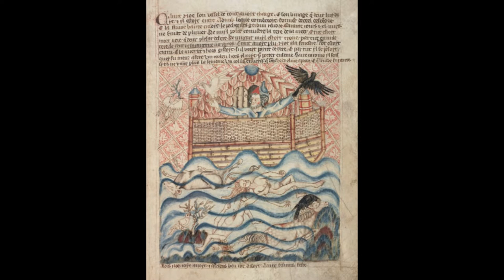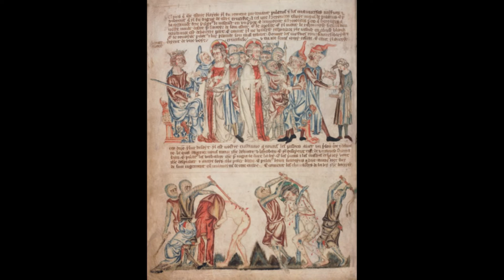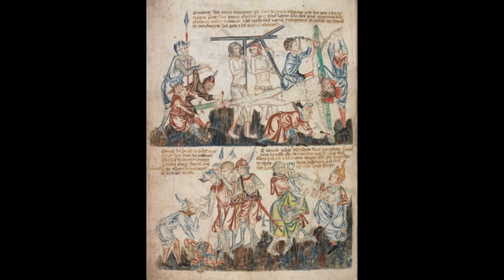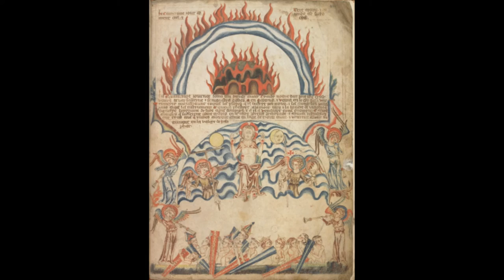The Holkham Bible Picture Book (ca. 1330)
Produced in London during the early 14th century; it contains over 230 illustrations depicting scenes from the Old and New Testaments. The manuscript takes its name from Holkham Hall in Norfolk, where it was part of the collection of the Earls of Leicester until 1952.

Information from this video is taken from :
British Library :

Picture name in sequence in the video:
f. 2 God the Creator
f. 2v Creation
f. 3 Adam and Eve
f. 3v The Tree of Knowledge
f. 4 The Transgression and Expulsion
f. 4v After the fall
f. 5v The murder of Abel
f. 8 The dove and the raven
f. 9 The drunkenness of Noah
f. 10 Tree of Jesse
f. 10v Geneaology of Christ
f. 11 Mark and Luke
f. 11v John; Satan and Christ; the Annunciation
f. 13 The Visitation of the shepherds
f. 14 The Flight into Egypt; Joseph and Mary are robbed
f. 18v John the Baptist
f. 19 John preaching; the Baptism of Christ; the Temptation
f. 19v Temptations; conversions by John the Baptist
f. 21v Salome's dance; the death of St John the Baptist
f. 22 The Disciples fishing; the miraculous catch
f. 23v Christ healing and casting out devils
f. 24v Christ healing; the woman of Samaria
f. 28 The Last Supper
f. 29 The Betrayal
f. 29v Christ scourged; Peter's denial
f. 30 Death of Judas; Pilate
f. 30v Herod and Pilate; the Flagellation
f. 31 Christ and the Cross
f. 31v The Crucifixion
f. 32 The Crucifixion
f. 32v The Crucifixion
f. 33 The Deposition
f. 34 The Harrowing of Hell
f. 34v The Resurrection
f. 37 The resurrected Christ at the lake
f. 38 The Ascension
f. 40 Battles prophesied
f. 40v The first five signs before Judgement Day
f. 41 Signs of Judgement Day
f. 41v Signs of Judgement Day
f. 42 Judgement Day